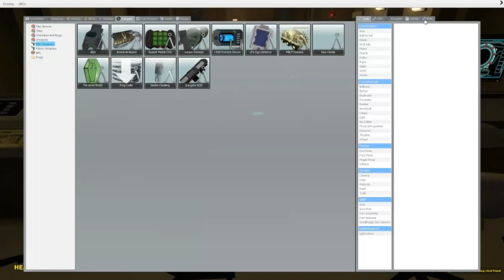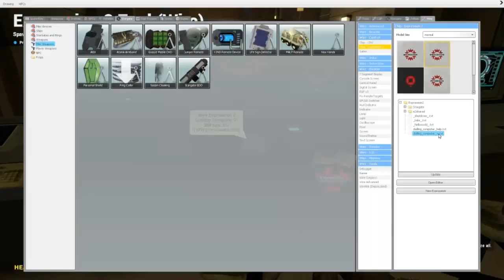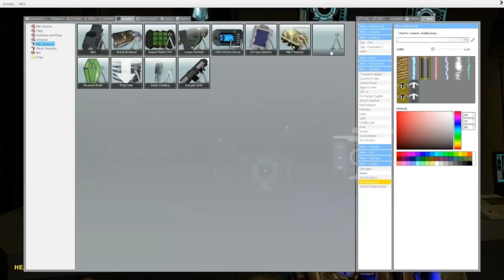Garrys Mod: Stargate Maps 6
the map is called Rp_Stargate_V2 it is a replica of the original Stargate world
places like:
Abydos
tollana
the asguard homeworld
anubis ship
the SGC Base
and one of the many bases for the Tok'ra